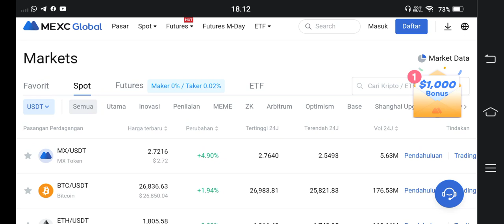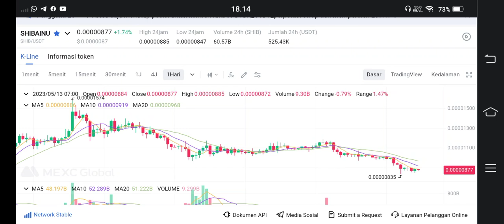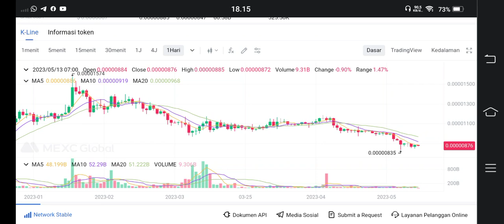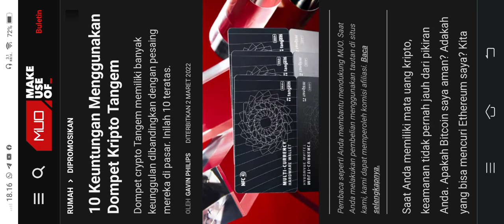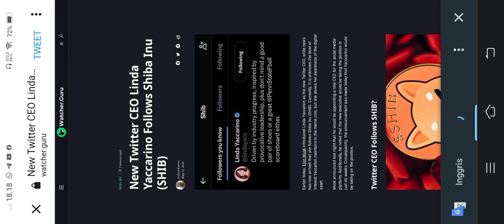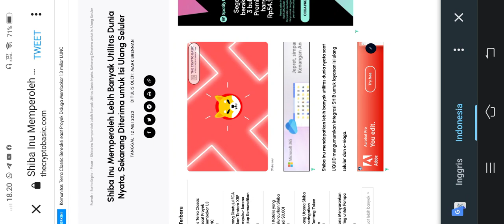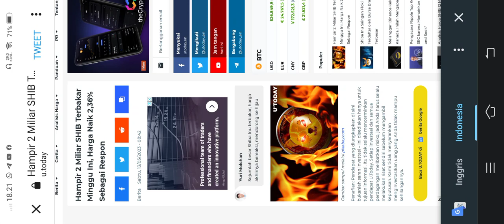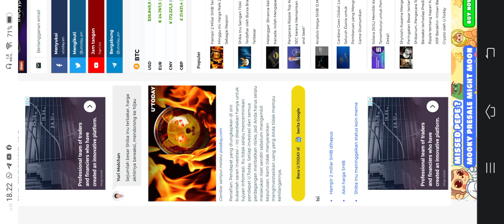JOS SHIBA INU.!!! INI YANG ARMY MAU😁😁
BINANCE

GATE.IO

MEXC

TOKOCRYPTO

/signup?ref=A7S3UF68

KUCOIN